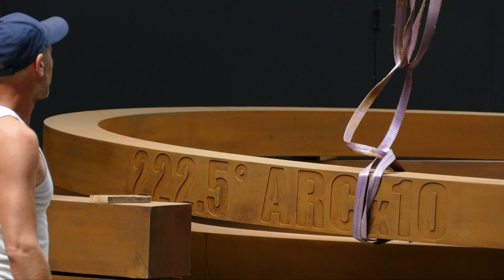Bernar VENET - Réalisation de l'installation "Effondrement" 2019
Venet Foundation - 2019